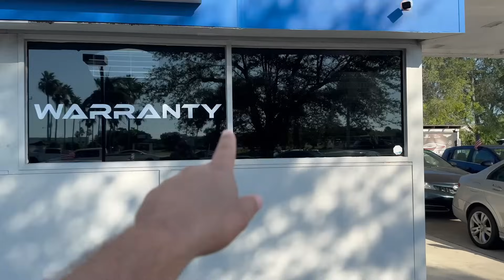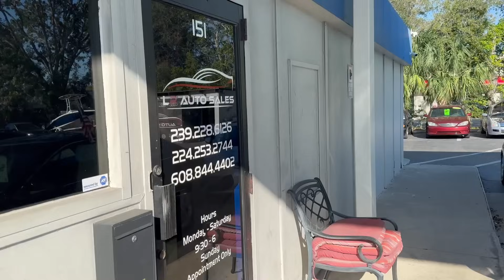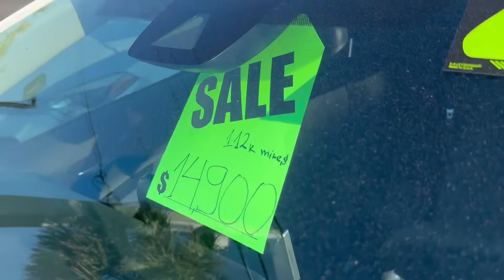288. Cars and Prices авто до 15000 $ по просьбам зрителей